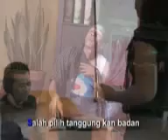BINI GARANG (Istri Kejam)